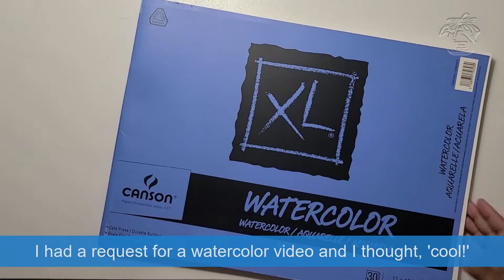Watercolor Notecards | Practicing My Watercoloring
Earlier this week, I received a request for a watercolor video. I wasn't planning to fulfill this request this soon, but I was able to put aside a couple hours last night to devote to practicing my watercolor painting skills.

This video features 2 speed paintings on 4"x5" watercolor notecards. I primarily used the wet-on-wet technique for my lighthouse on a hill painting on a notecard. I then used the wet-on-dry technique for painting a couple flowers on another notecard.

There were 2 watercolor paintings I attempted prior to completing the lighthouse and flower paintings. They're featured in the video briefly. WARNING: You may cringe or gag when you see them. They're not obscene or anything gross like that. They're just poorly painted which is why I'm sharing my warning to you. (LOL)

Check out my blog more of my thoughts this project and other random stuff

In case you want to skip through the video:
0:08 Lighthouse watercolor speed painting
5:18 Random flowers watercolor speed painting
8:22 Final look at the paintings

SHORT BLURB ABOUT ME
Hi! I'm Simply Jelly Jam! I'm an amateur artist and crafter who enjoys the simple things in life. I have arts, crafts, dogs, games, RCs, and other interests I'd likely share through video.